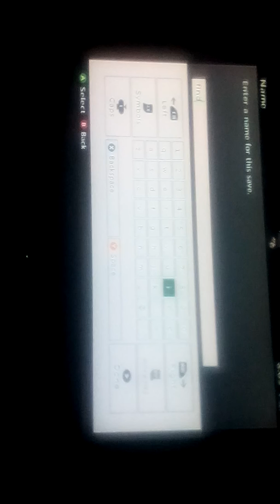Disney infinety part 2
Sorry it was the wrong way